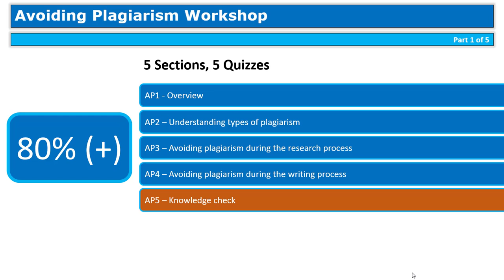Avoiding Plagiarism Overview 1